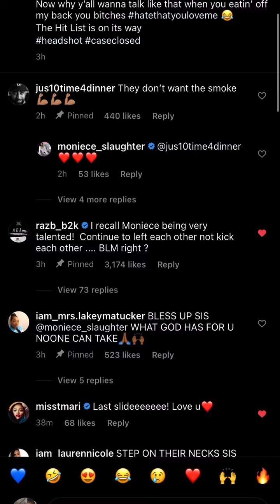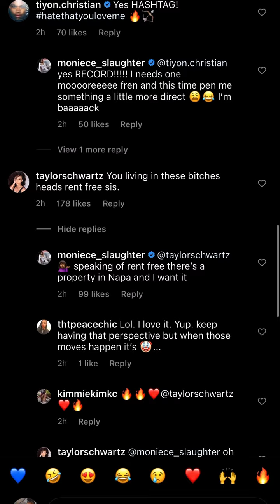Moniece Slaughter stunts on haters that doubted her. Apryl and Fizz.